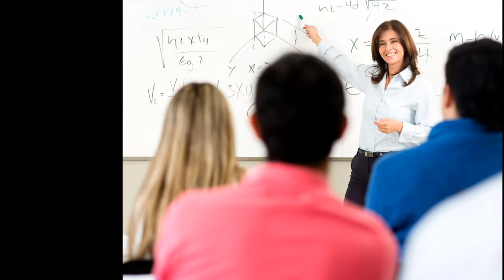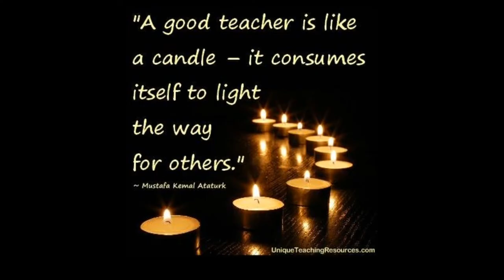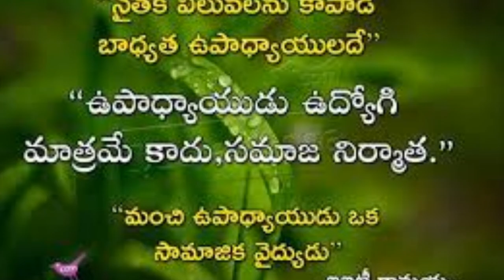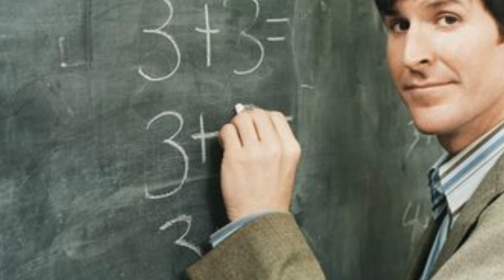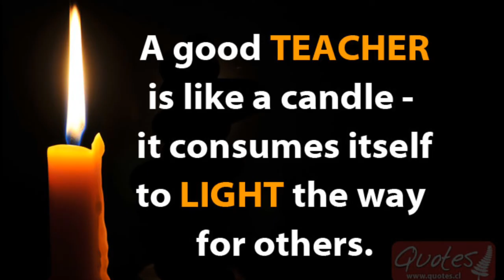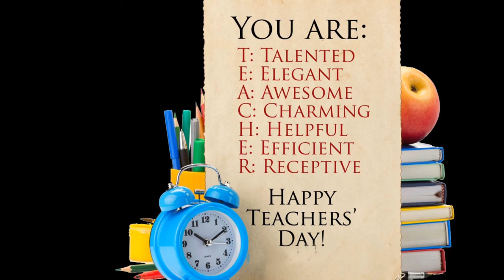గురువును ప్రేమించే ప్రతివ్యక్తికి ఈ వీడియో అంకితంTHE GREATNESS OF GURUS (MUST WATCH)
బడి, బంధాలను, భవిషత్ ,బాధ్యతలను పరిచయం చేసిన  గురువుకు నమస్కారం. గురువును ప్రేమించే  ప్రతివ్యక్తికి ఈ వీడియో అంకితం Dr.V.SURESH BABU, NLP(MT) PSYCHOLOGIST, MOTIVATIONAL COACH 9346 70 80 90